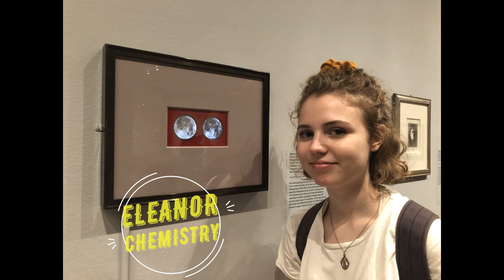Brasenose College, Meet the Student Helpers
Meet our undergraduate student ambassadors who will run the Q+A during the 1st and 2nd July 2020 Oxford University Virtual Open Days